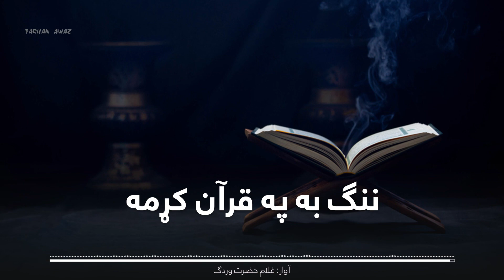TARHAN AWAZ | Gulam Hazrat Wardak Rabab | ننګ به په قر‌آن کړم - غلام حضرت وردګ - رباب نغمه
د غلام حضرت وردګ په ښایسته آواز کې د ننګ به په قرآن کړم خوږه سندره د رباب له ښآیسته نغمې سره واوری او خوند ترې واخلی.